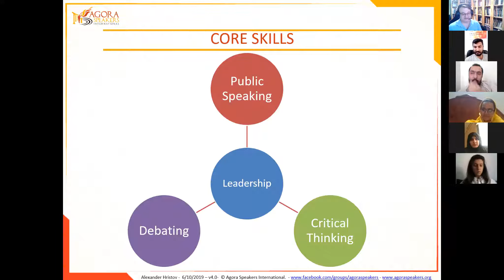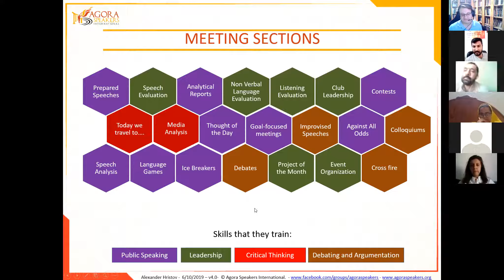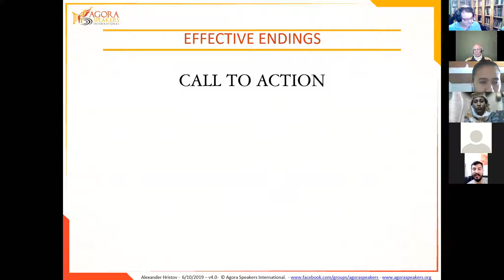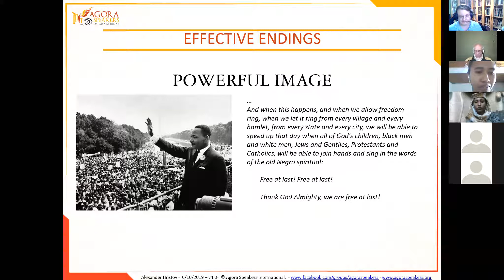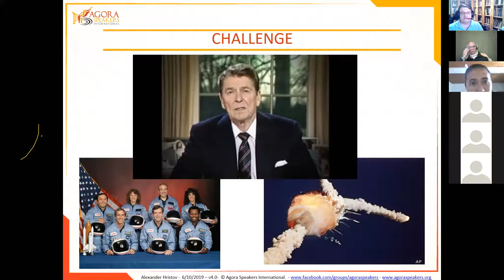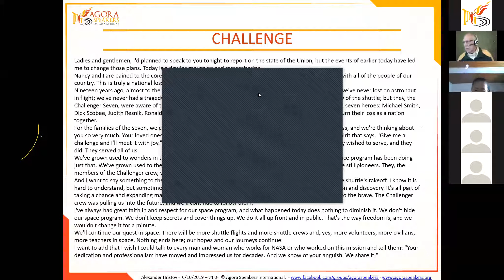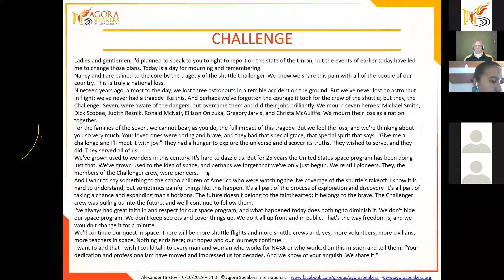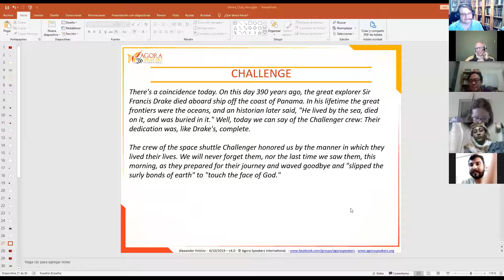Speak to Lead Madrid - Online Meeting - June 27th